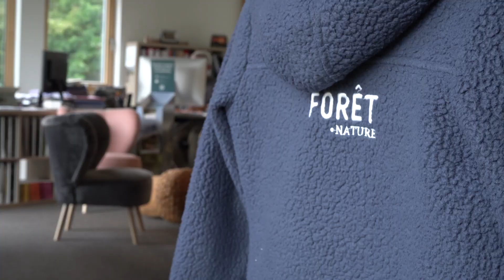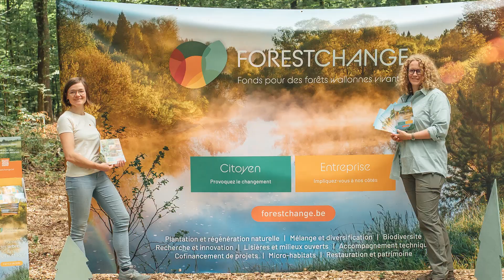Portrait d'association : Forêt.Nature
[Portrait d'association 🧑‍🎨]

🌳 Forêt.Nature est une association sans but lucratif composée d’une équipe technique pluridisciplinaire 👥 qui réalise la transmission des connaissances (savoir) et des compétences (savoir-faire) par les métiers de la formation professionnelle continue, de la communication 💬, du web 💻, de l’édition ✒️ et de la vulgarisation scientifique 🔬.

Forêt.Nature assure également le développement de la sylviculture mélangée à couvert continu (SMCC) 🌲🌳 et gère des projets nationaux 🇧🇪 et européens 🇪🇺 avec nos partenaires.

L’asbl a été fondée en 1987 par des passionnés de forêt pour sensibiliser le public à la complexité de cet écosystème, à sa beauté et à sa fragilité 🦉.

Près de 35 ans après sa création, Forêt.Nature poursuit inlassablement son travail au service de forêts vivantes 🌳.